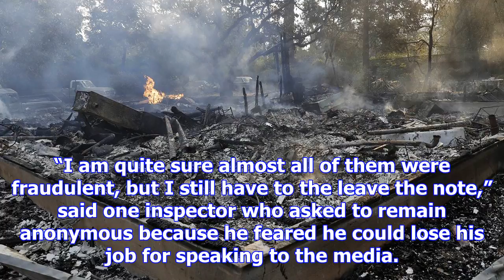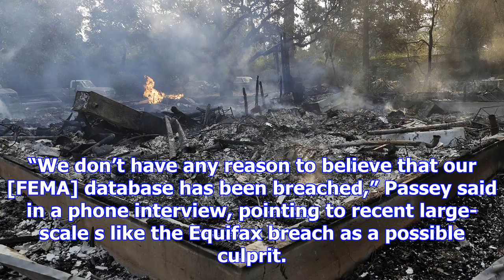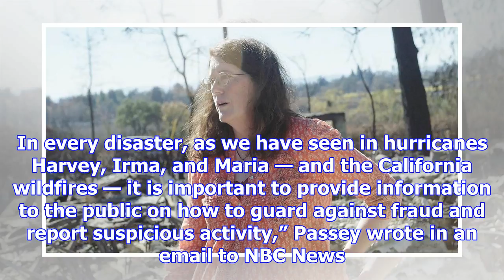The new danger for california fire victims: disaster relief fraud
SONOMA, Calif. — Scammers have filed thousands of fraudulent claims for disaster relief using breach...